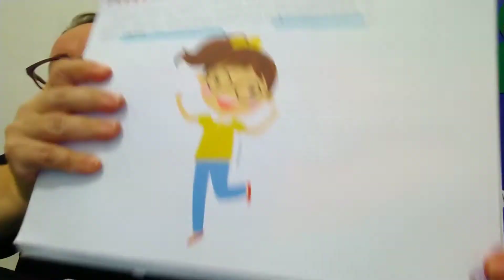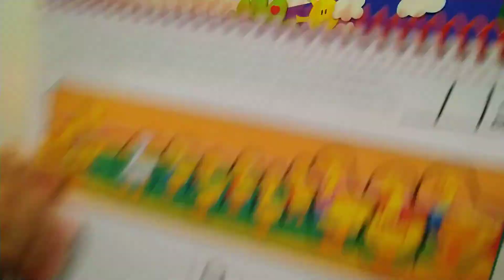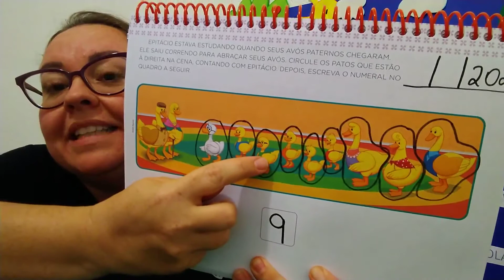Jardim II - aula 17